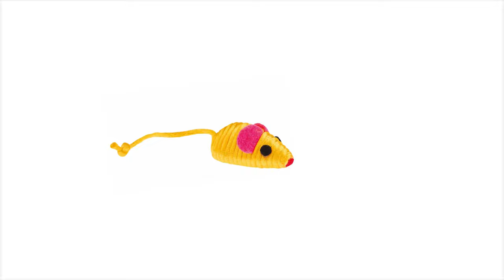Cat Games - Mouse | Cat Toy | Cat Satisfying Video